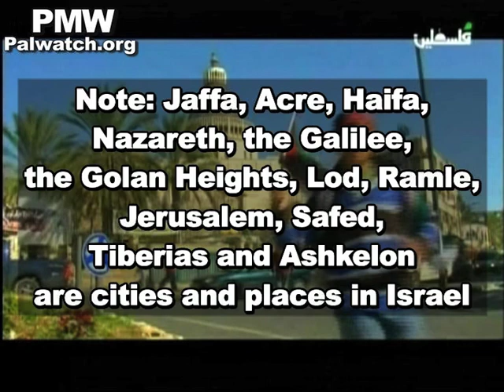Jaffa, Acre, and other Israeli cities are Palestinian - in PA TV song broadcast over 15 times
"Jaffa, Acre, Haifa, and Nazareth are ours.
[I] Muhammad sing about the Galilee and the Golan (Heights).
[I] Kabha sing about the Galilee and the Golan (Heights).
From Bethlehem to Jenin is Palestinian,
Ramle, Lod and Sakhnin are Palestinian.
Nowhere is more beautiful than Jerusalem;
no matter how much we travel
From Safed to Al-Badhan (near Nablus) is Palestinian;
Tiberias and Ashkelon are Palestinian."
[PA TV (Fatah), most recent broadcast Oct. 5, 2012]

Note: Jaffa, Acre, Haifa, Nazareth, the Galilee, the Golan Heights, Lod, Ramle, Jerusalem, Safed, Tiberias and Ashkelon are Israeli cities and places. This song originally aired May 13, 2011 and was rebroadcast on June 24, July 14, July 15 (twice), Aug. 20, Sept. 2, 2011, and again Jan. 5, 8, Feb. 25, March 19, April 6, July 27, Aug. 3, 10, 23, and Oct. 5, 2012.